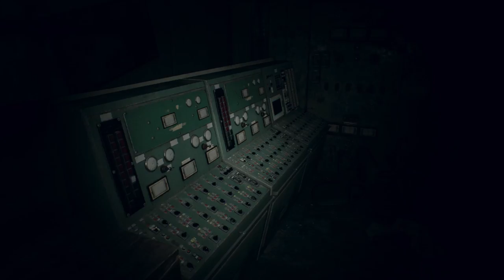Resident Evil 7 Walkthrough Part 13 - ELEVATOR - FUSE, POWER CABLE & MACHINE GUN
Resident Evil 7 Walkthrough Part 1 - Part 14 - Resident Evil 7 Gameplay PS4 Pro 60fps Let's Play Playthrough Review with Commentary Throughout
Resident Evil 7 Biohazard sets a new course for the Resident Evil series as it leverages its roots and opens the door to a truly terrifying horror experience. The new era of horror is scheduled for release on PlayStation 4 (the full gameplay experience will also be available via the included PlayStation VR Mode) and Xbox One.

Set within a sinister plantation mansion in modern day rural America and taking place after the dramatic events of Resident Evil 6, players experience the terror directly from the first person perspective for the first time in the Resident Evil series. Embodying the iconic gameplay elements of exploration and tense atmosphere that first coined “survival horror” some twenty years ago, Resident Evil 7 biohazard delivers a disturbingly realistic experience that will define the next era in horror entertainment.

FEATURES:
Opening the doors to a new era of horror – The next major entry in the renowned Resident Evil series makes a dramatic new shift as it comes to next generation consoles, Windows PC and PlayStation VR
Returning to the series’ roots - Resident Evil 7 biohazard will deliver an experience reminiscent of the series’ signature gameplay including exploration, puzzles and a realistic tense atmosphere for players to encounter but will offer a complete refresh of the gameplay systems to propel the survival horror experience to the next level
Immersive, visceral horror – A new shift for the series to first person view brings the terrifying horror directly up close and personal; PSVR compatibility heightens the chilling experience even more
Built from the ground up on the RE Engine – Capcom’s brand new VR compatible development engine works in tandem with industry leading audio and visual technologies to create a disturbingly photorealistic experience for an unprecedented level of immersion
Step inside the plantation now on PlayStation Plus – The standalone teaser demo “Beginning Hour” can be downloaded now by PlayStation Plus subscribers, delivering players a taste of what they can expect from Resident Evil 7 biohazard when it releases in January next year